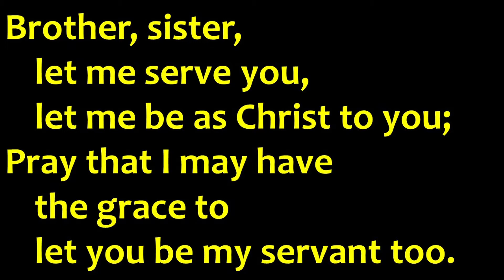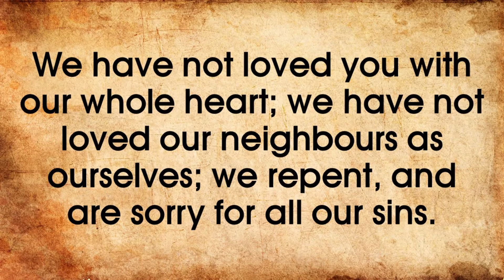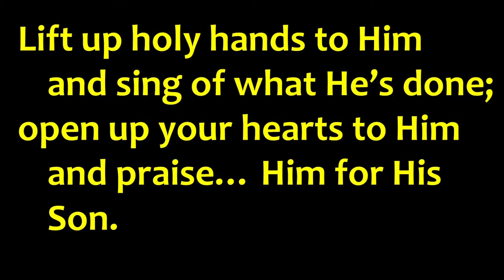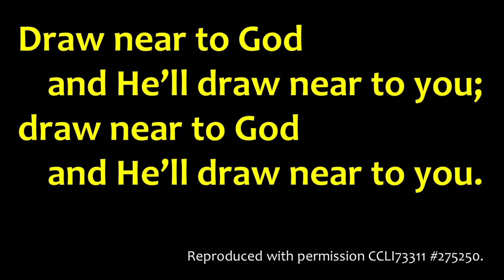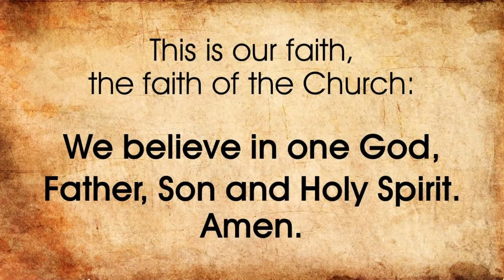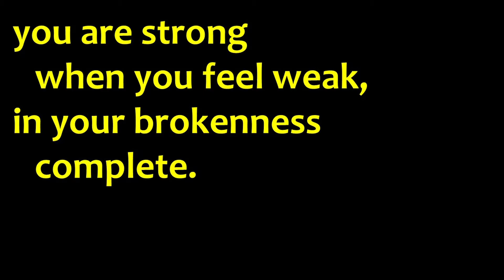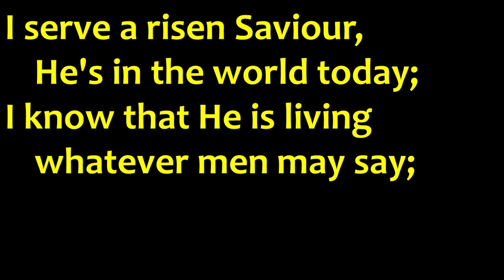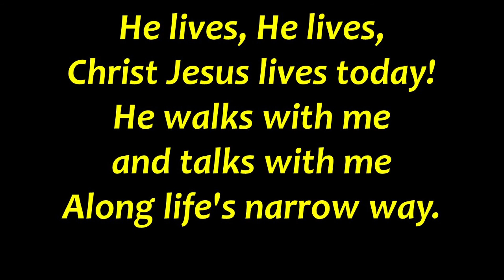Fourth Sunday after Pentecost – seeing in others that which God sees in them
This service celebrates the love of God for all of creation and explores Matthew 10:40-42. In the sermon we are encouraged to see the divine in others, just as we hope others will see God reflected in us. Today's worship video is a Service of the Word, includes the Kids’ Talk, runs for approximately 35 minutes and the worship songs are led by the Church Band.